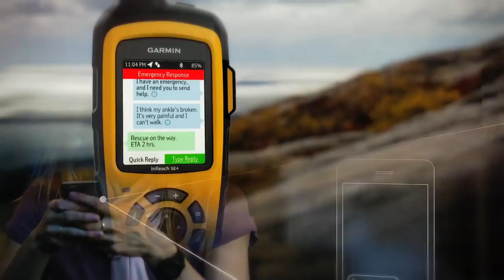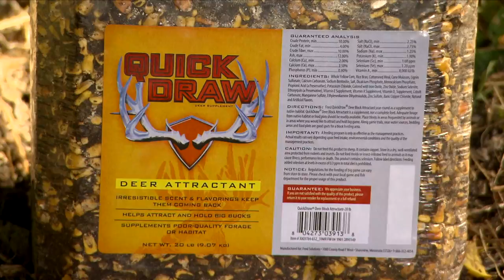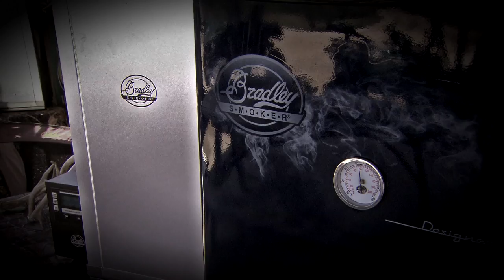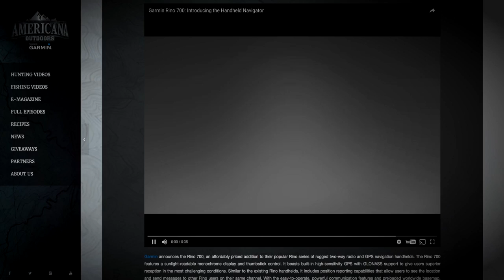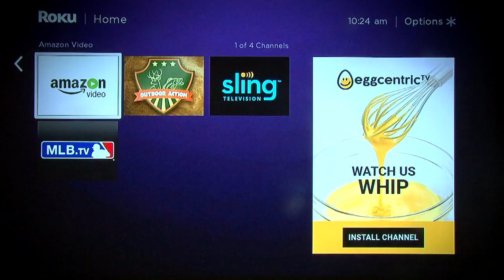Handgun Hunting For Whitetail Deer While Rattling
In this episode of Americana Outdoors we showcase both handgun and crossbow hunting for whitetail deer.  We join Smith & Wesson Performance Center's Tony Miele while he's guided by Wade Middleton as they go rattling for whitetail deer.  And then it's Kevin Giesecke's turn in the blind as he hunts with a TenPoint Crossbow and we watch how high his heart rate goes thanks to a a heart rate monitor hooked to a Garmin VIRB.